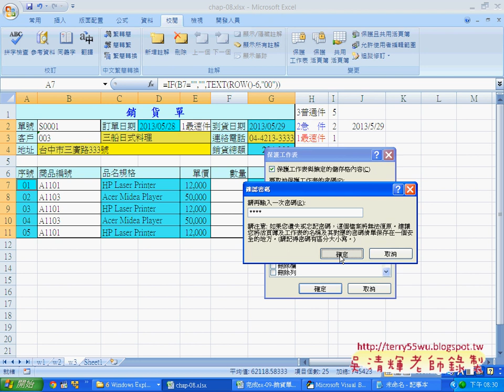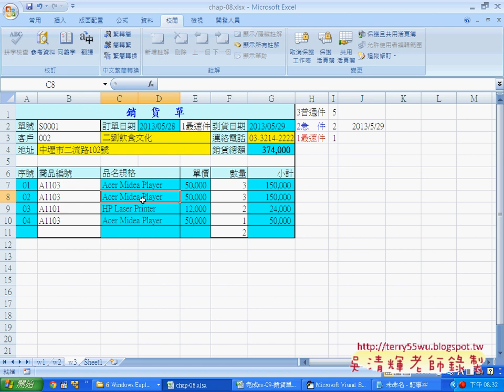07 隱藏公式方法說明EXCEL函數與VBA資料庫 吳老師)